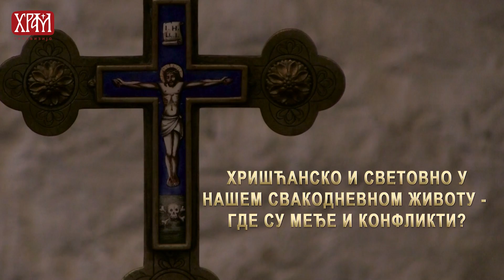Његош Стикић: Хришћанско и световно у нашем свакодневном животу - где су међе и конфликти?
- Шта значи бити хришћанин у контексту свакодневне рутине?
- На који начин пројављујемо наш хришћански менталитет и идентитет у "световним" стварима и догађајима?
-Бити хрићанин - као свакодневно ношење крста, исповедање и следовање Христу